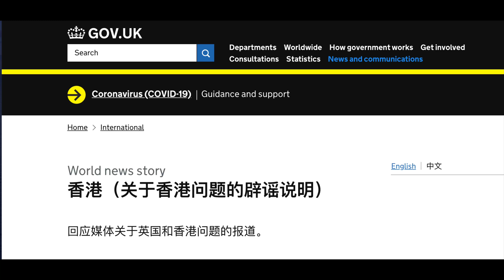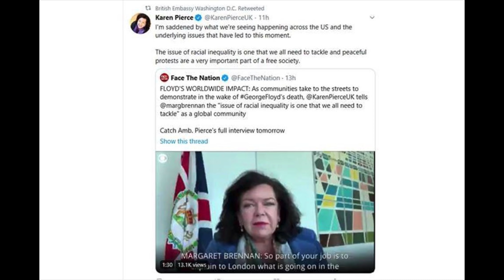（開啟字幕）中國斥英國違反承諾，給予BNO居英入籍，澳洲日本接收香港人材，主權重於人權嗎？20200703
趙氏曾任教於美國Bryant University 、北京理工大學珠海學院、深圳大學、香港樹仁大學等多間學府，歷任助理教授、副教授、研究員、客座教授，中央研究院高級訪問學者；

2018年獲中國經濟思想史優秀（一等）著作獎，研究題目包括經濟思想、經濟史、政治經濟學，出版著作二十一部，論文三十餘篇。英國權威出版社 Routledge給予 "中國和西方頂尖學者（leading Chinese and Western scholar）" 的評價。

收費平台可獲參考資料和專欄分享，請以每月5元或更多的美元支持：